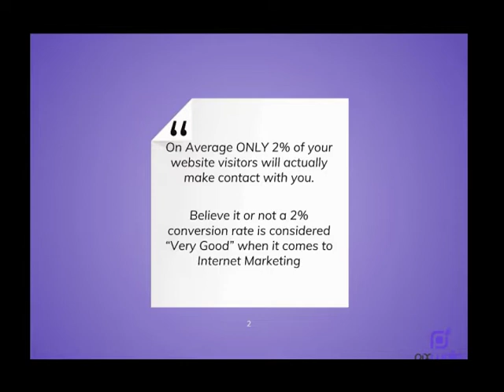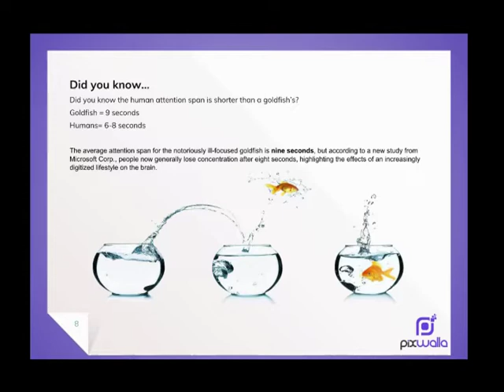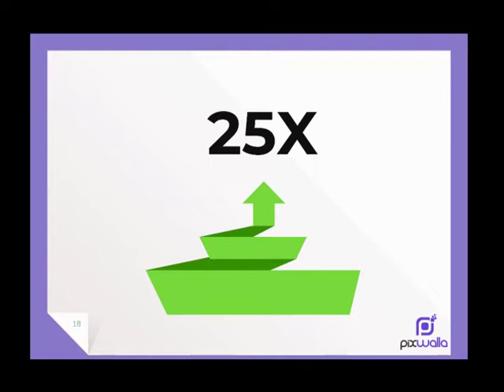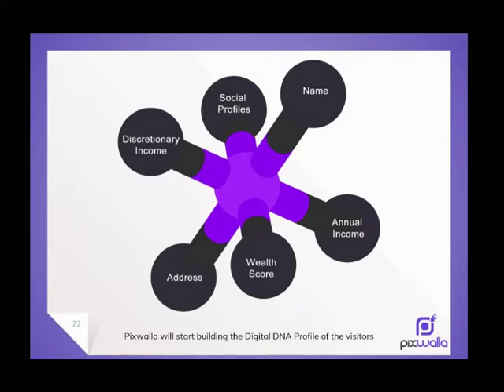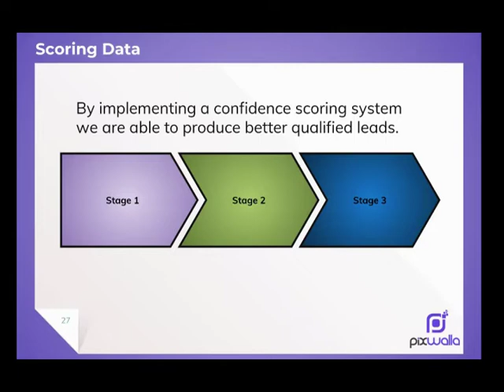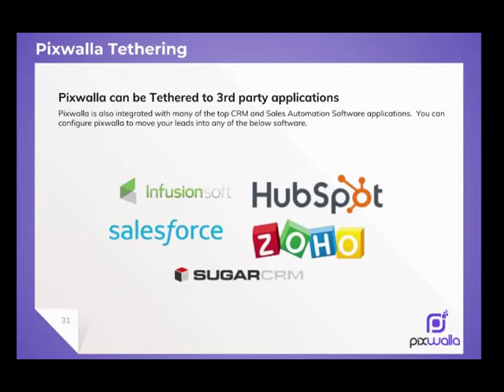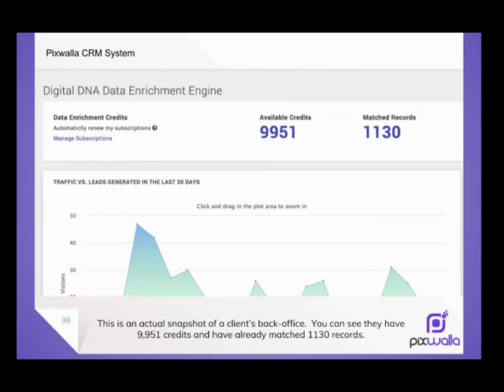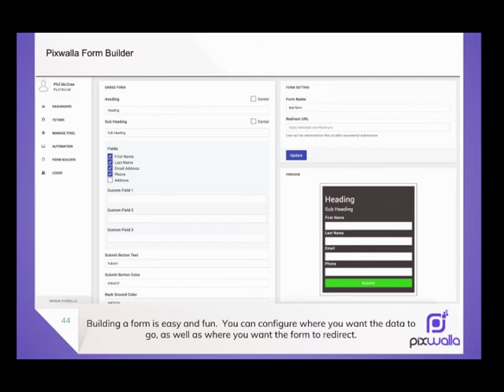THE DEATH OF OPT-IN PAGES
Quit old lead generation tech

Imagine generating leads by just adding a simple pixel to your website.
Imagine earning $100 over and over again showing others how to generate leads with a simple pixel.
You won't regret getting started with this.
There are no technical skills or experience required.
See you on the inside!

Leads Online | Get Leads Online | How To Get Leads Online | How To Get Free Leads Online | MLM Leads Online | Get Leads Online | Free Leads Online | Online Leads